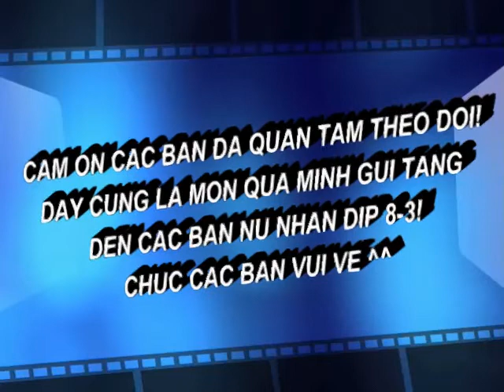Chỉ Anh Hiểu Em... version Phú Yên